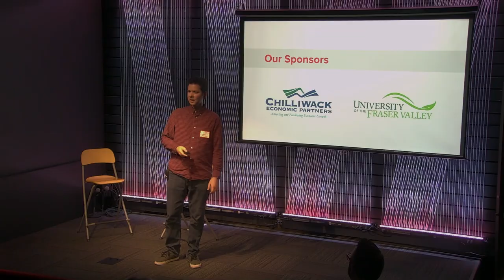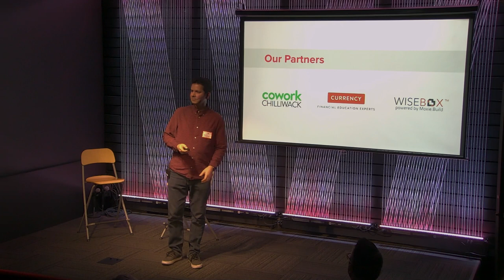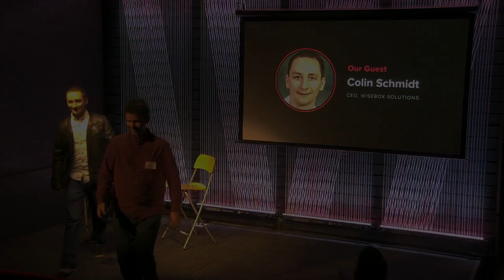Startup Grind Chilliwack - Colin Schmidt (Wisebox) -­ Startup to Acquisition and Beyond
Startup Grind Chilliwack (Canada) presents Colin Schmidt, CEO of Wisebox Solutions. Colin discusses his career and how his Chilliwack-based software company journeyed from a hobby, to a growth company, to being acquired by a Fraser Valley high-tech group.